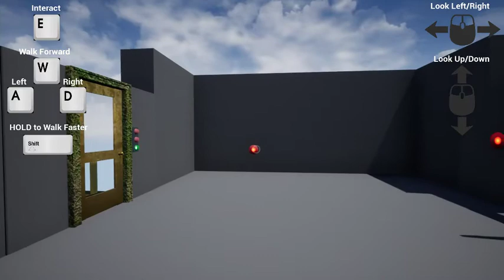teaching dad with the same program as Mum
A far better explanation of what is going on